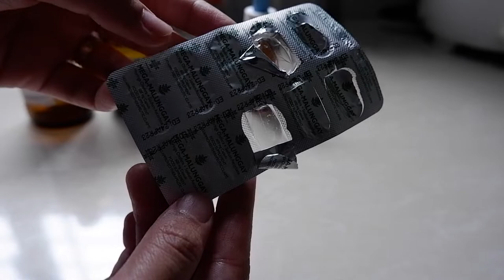Deep cleaning my coffee maker. Immune system booster foods | SILENT VLOG ~ MAICA LAUSIN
HI! on this video, I will show the easiest way to deep clean your coffee maker and also some simple ways to boost your immune system. Thank you!

HI! MY NAME IS MAICA - WIFE AND MOM. MY VIDEOS OR VLOGS WILL REVOLVE AROUND MY MOTHERHOOD JOURNEY, MY FAMILY AND SOME LIFESTYLE VLOGS. OH! AND I LOVE CREATING SILENT VLOGS TOO!

XOXO,
Maica

CAMERA THAT I AM USING:

Fujifilm XA-5

VIDEO EDITOR:
IMOVIE OR FINAL CUT PRO

family vlogs
mommy vlogger
daily vlog
lifestyle vlog
simple vlog
mommy vlogs
routine vlogs
silent vlog
emotional vlog
subtitle vlog